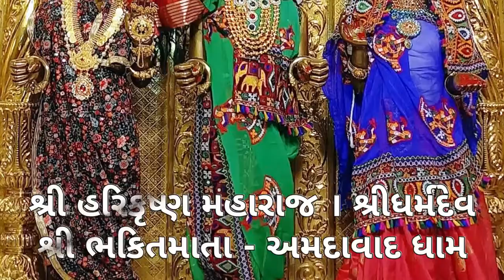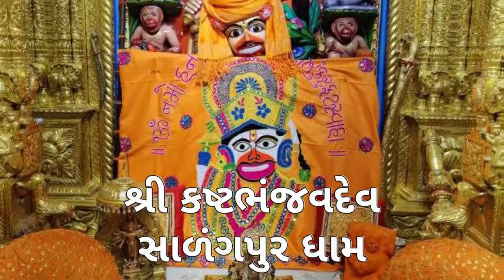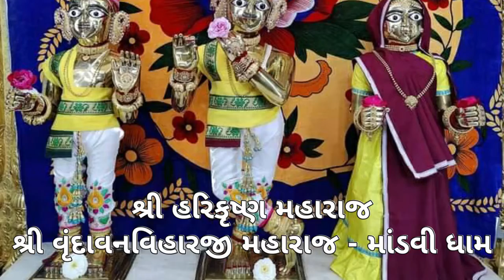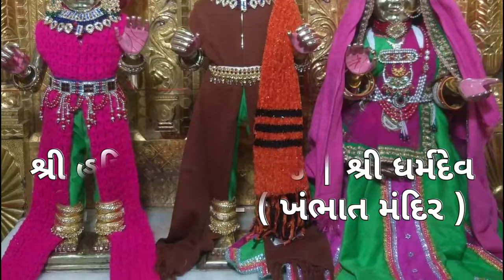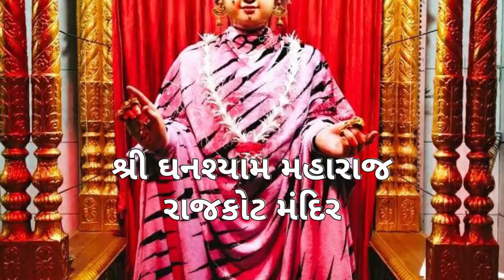Gadhpur Mandir Daily Darshan || છ ધામના દેવોના આજના || તા:- ૨૫-૦૨-૨૦૨૨ || દિવ્ય શયનના દર્શન